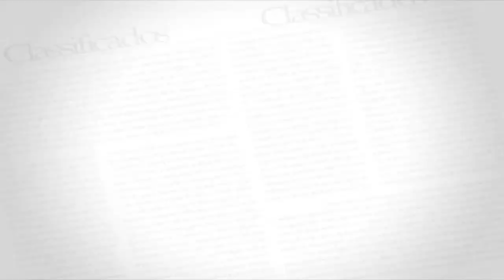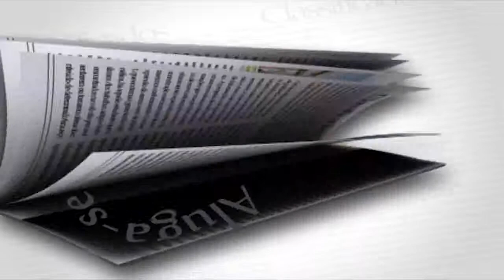051 HOME CENTER Classimóveis Marcelo Ramalho S/R Consultoria